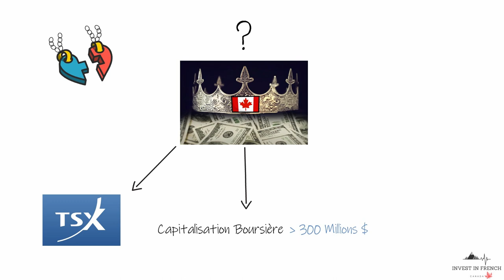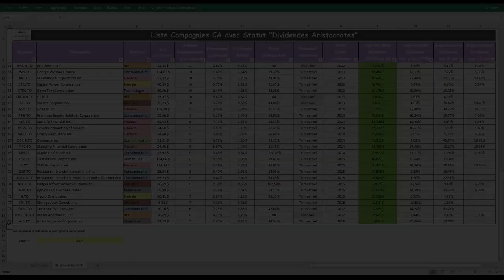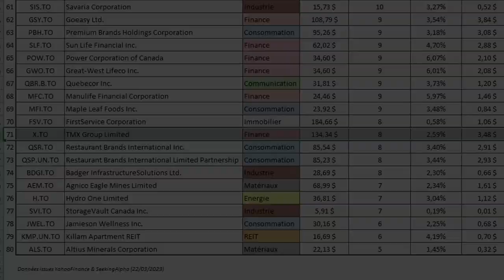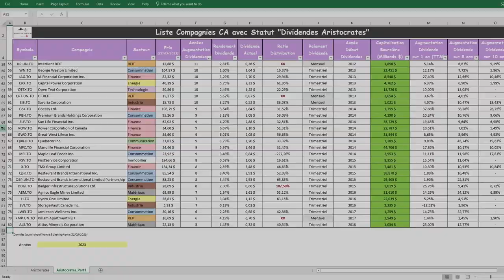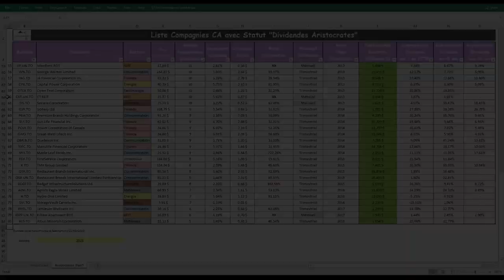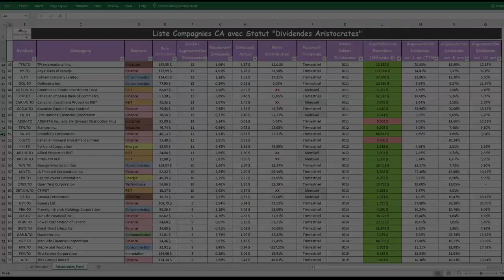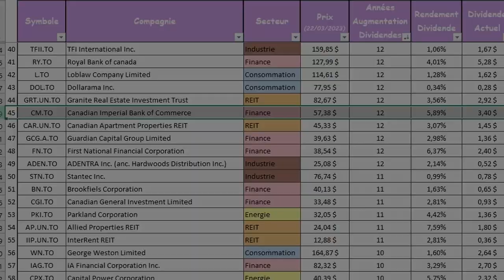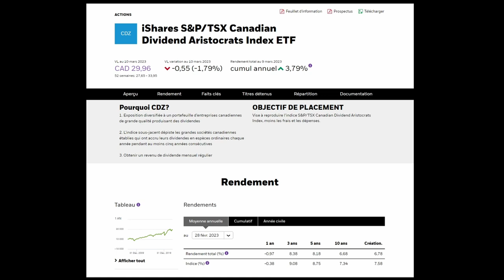Liste Complète des titres Canadiens à Dividendes Aristocrates| Part 1 | Canada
Bonjour à tous et bienvenus dans cette nouvelle vidéo !

Aujourd'hui, après beaucoup d'attente, voici la 1ère partie de la liste des actions à dividendes aristocrates canadiennes.
Comme pour la vidéo sur les compagnies américaines à dividendes aristocrates, je vais vous présenter les compagnies canadiennes qui font parties de la liste officielle, une par une assez rapidement...
Ce sont les 40 premières compagnies de cette liste en partant du bas. Ce sont les compagnies qui ont payé et augmenté leur dividende tous les ans entre 5 et 12 années d'affilées.
Pour celles qui sont à plus de 12 années, ça sera le sujet d'une prochaine vidéo, vu que celle-ci fait déjà plus de 50 minutes, donc n'oubliez pas de revenir checker la chaîne pour avoir la fin de la liste.

Je suis désolée pour la longueur de la vidéo, mais n'hésitez pas à faire des pauses et à revenir dessus plus tard. Vous verrez vous ne le regretterez pas!!

Voici la liste des compagnies que je vais vous présenter: Altius Minerals, Killam Apartment REIT, Jamieson Wellness, StorageVault Canada, Hydro One Limited, Agnico Eagle Mines Limited,
Badger Infrastructure Solutions Limited, Restaurant Brands International Limited Partnership, Restaurant Brands International Inc., TMX Group Limited, FirstService Corporation, Maple Leaf Foods Inc.,
Manulife Financial Corporation, Quebecor Inc., Great West Lifeco Inc., Power Corporation of Canada, Sun Life Financial Inc., Premium Brands Holdings Corporation, Goeasy LTD, Savaria Corporation, CT REIT,
Open Text Corporation, Capital Power Corporation, iA Financial Corporation, George Weston Limited, InterRent REIT, Allied Properties REIT, Parkland Corporation, Canadian General Investment Limited,
Brookfield Corporation, Stantec, ADENTRA Inc., First National Financial Corporation, Guardian Capital Group Limited, Canadian Apartment Properties REIT, Canadian Imperial Bank of Commerce,
Granite Real Estate Investment Trust, Dollarama Inc., Loblaw Companies Limited, Royal Bank of Canada et TFI International Inc.

N'hésitez pas à me donner votre avis dans les commentaires, à me dire si vous avez découvert des compagnies, si vous investissez déjà dans certaines d'entre elles, et puis si j'ai oublié quelque chose d'important que vous voulez rajouter!

0:00 Introduction
4:31 Liste 40 compagnies dividendes aristocrates CA
50:36 Conclusion

Rendez-vous très vite dans ma prochaine vidéo et en attendant, je vous souhaite à tous une très bonne suite de semaine!

Merci à tous de votre fidélité et à bientôt.

Take Care.
Angélique

Courtiers:
► (Canada) Wealthsimple Trade ou le code ZEAGMA si déjà inscrit depuis moins de 30 jours.
► (Canada) Blossom , code parrainage: 5U3TEH
► (France) Bourse Direct mon code parrainage: 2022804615, me contacter en privé pour nom et email (merci)

Banques:
► (Canada) Tangerine ma clé orange: 52830616S1

Téléphone Portable:
► (Canada) Public Mobile mon code parrainage: MYOYOO

Les investissements de toute sorte comportent des risques. S'il est possible de les minimiser, vos investissements sont sous votre seule responsabilité.
Il est impératif que vous meniez vos propres recherches. Je partage simplement mon opinion sans aucune garantie de gains ou de pertes sur les investissements.